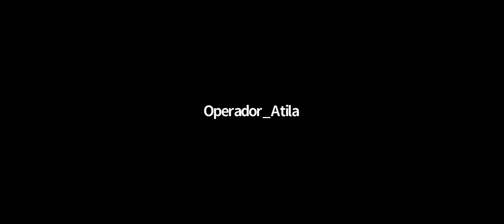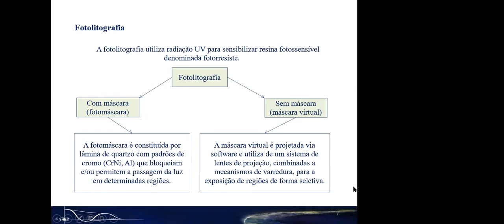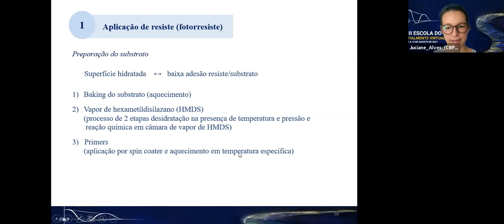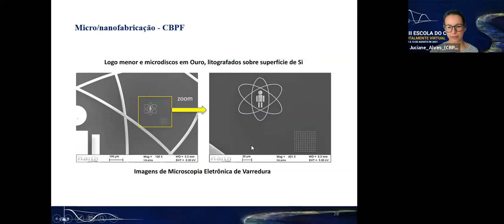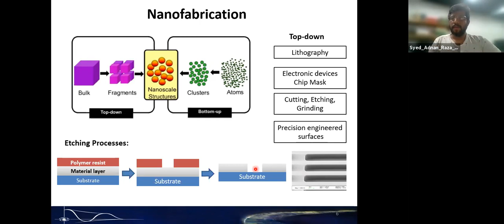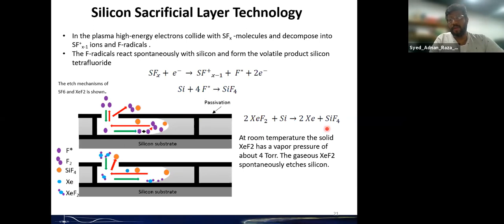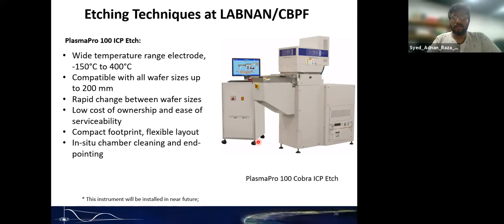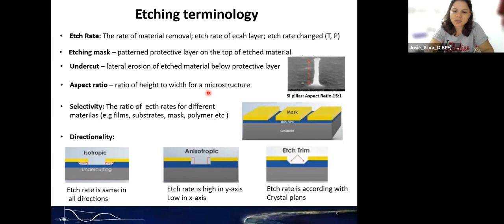D11 QUA Micro e nanofabricação no LABNANOCBPF